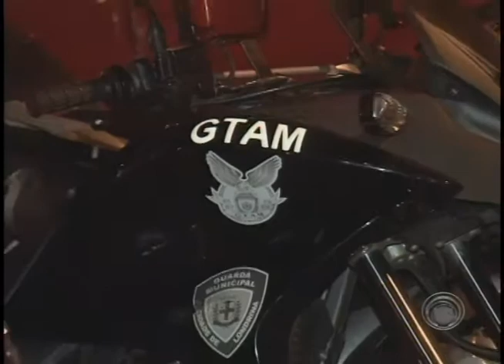Guardas Municipais levam rapaz para delegacia após roubo a bicicleta (08/08)